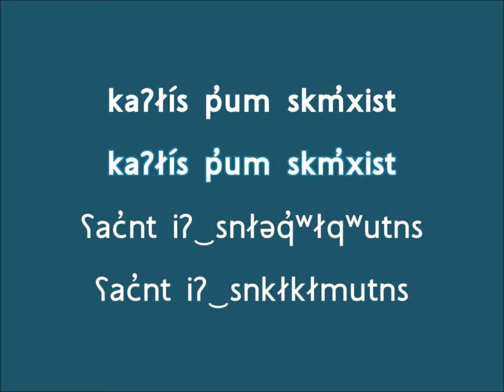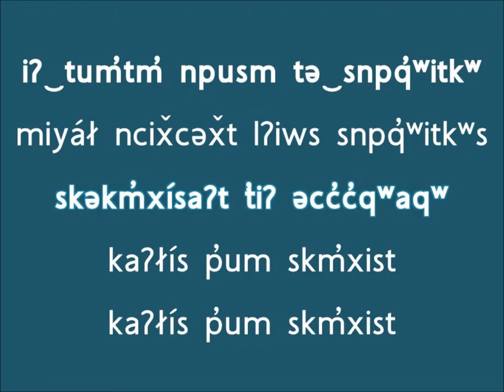kaʔłís p̓um skm̓xist (Three Brown Bears in Colville-Okanagan Salish)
This song is based upon the fairy tale Goldilocks and the Three Bears and is sung to the tune of Three Blind Mice.